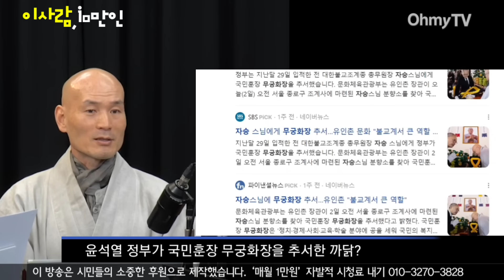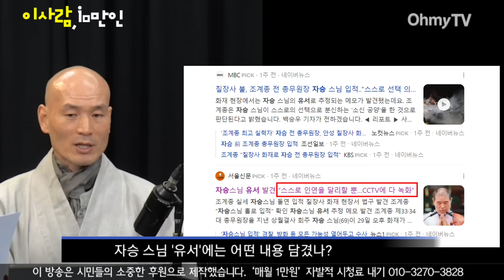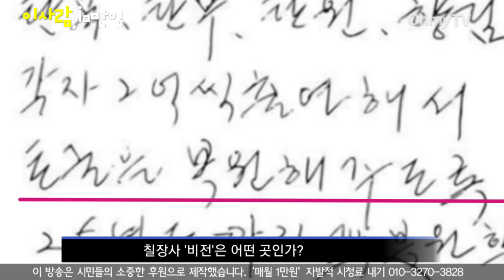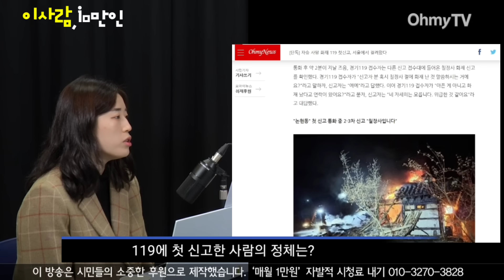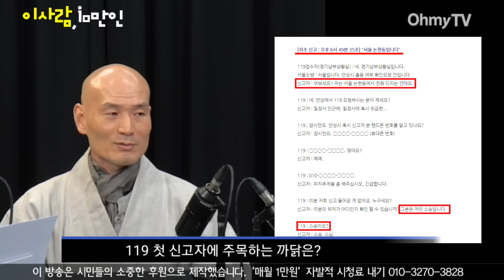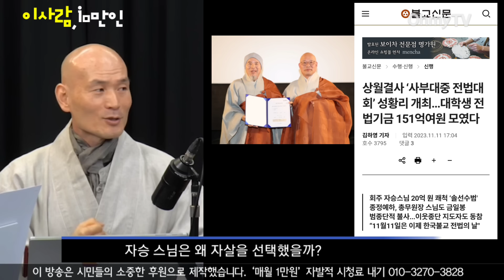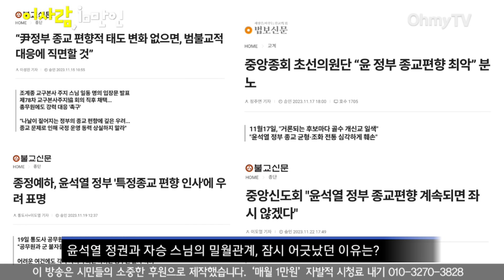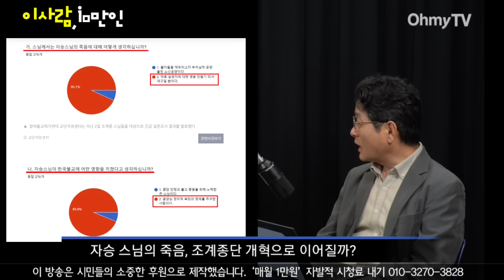[이 사람, 10만인] ‘윤석열 국정원’이 방화 현장에서 찾으려한 건...진우 스님(전 동국대 교법사) 인터뷰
조계종 절대 권력이 죽었다. 자승 전 조계종 총무원장. 그의 죽음에 세인의 관심이 쏠렸던 까닭은 한 때 대한민국 최고 권력인 '윤석열 대통령 만들기 1등 공신'으로 불렸던 인물이기 때문이다. 더군다나 그가 자살로 생을 마감했기에 그 원인을 둘러싼 소문이 일파만파 증폭됐다.

“119 첫 신고자를 찾아서 수사해야 한다. 그가 마지막에 하고 싶었던 말이 무엇인지를 알아야 한다.”

진우 스님(시국법회 야단법석 대변인, 전 동국대 교법사)의 말이다. 오마이뉴스는 지난 1일 “자승 사망 화재 119 첫신고, 서울에서 걸려왔다” 제목의 단독 기사를 쓴 바 있다.

진우 스님은 지난 11일 오마이TV ‘이 사람, 10만인’에 출연해 이 기사를 언급하면서 자승 스님의 죽음을 둘러싼 의혹과 진실의 편린들을 제시하며 철저한 수사를 촉구했다.

관련 기사
"자승 죽음은 방화 사건, 조계종 상층부 혀 깨물고 반성해야"